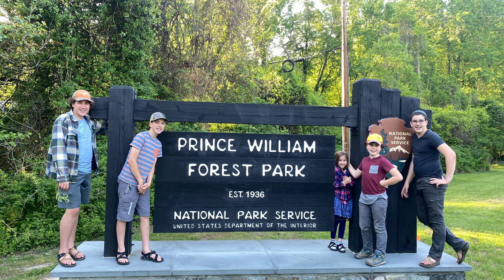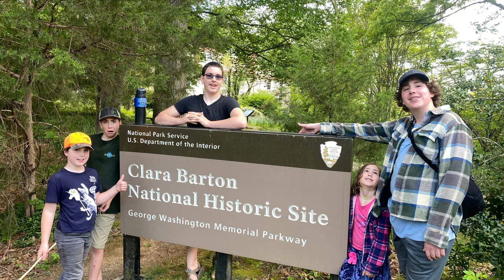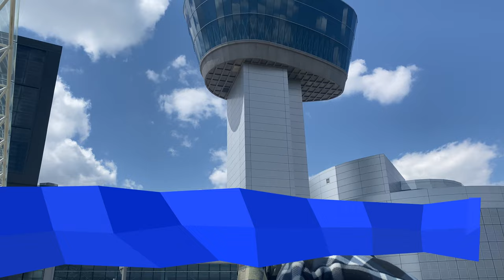10 DC Area National Parks (We Hated Half of them)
We spent several days in the DC area and explored as many National Park sites as we could and here's our conclusion - the Park Service is overextended and we have a few candidates for the chopping block. Our itinerary (including some great non-park sites) was:

Day 1:
-Manassas Battlefield
-Hazy Air and Space Museum
-Prince William Forest Park

Day 2:
-Great Falls Tavern
-Wolf Trap
-Glen Echo
-Clara Barton House

Day 3:
-Mt Vernon
-Arlington House and National Cemetary

Day 4:
-Greenbelt Park (We camped here)
-Kenilworth Aquatic Gardens

Day 5:
-Holocaust Museum
-Downton Air and Space Museum
-Eisenhower Memorial

Day 6:
-Fort Washington
-Piscataway Park
-Thomas Stone House
-George Washington Birthplace

We found plenty to love and also plenty to frustrate us about the park system. We certainly came out of the experience jaded in some ways, but there were also sites that deepened our appreciation for the American story.